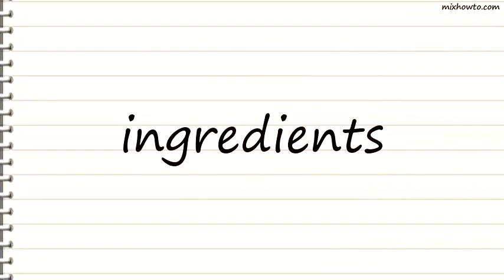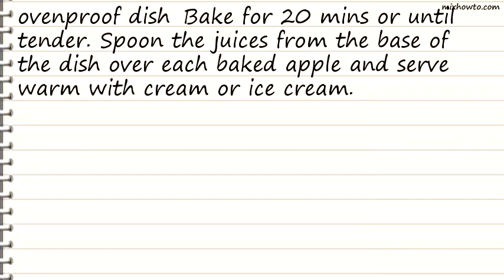Recipe Ginger baked apples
INGREDIENTS:
-900g (2lb) apples
●50g (2oz) butter, softened
●50g (2oz) muscavado sugar
●50g (2oz) stem ginger, finely chopped
●75g (3oz) raisins